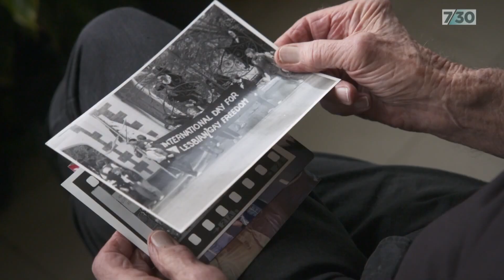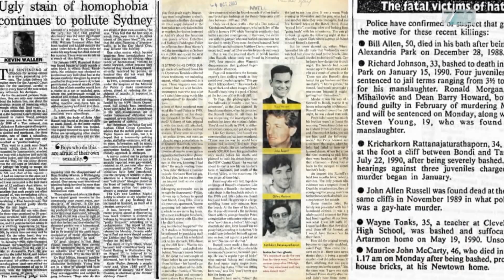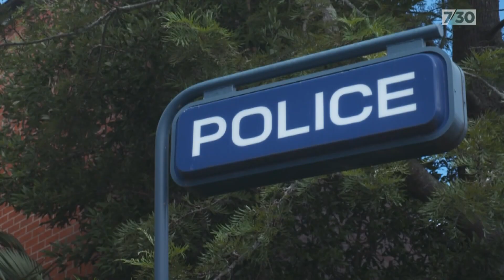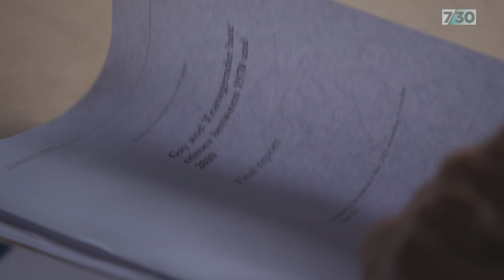Judicial inquiry into gay hate crimes in NSW set to begin | 7.30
Before the Mardi Gras became a mainstream television event, gay men were targeted in a series of violent attacks amid claims police turned a blind eye. Now a judicial inquiry is being set up to bring about justice for the victims. Jason Om reports.